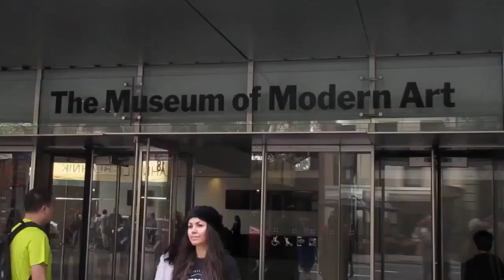Art Quiz #16 + Free Tour through MoMA